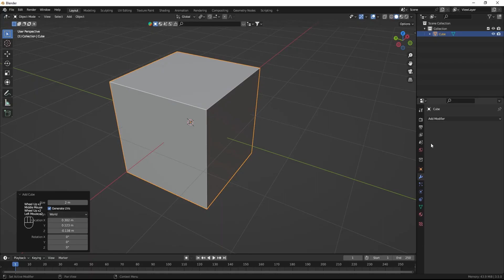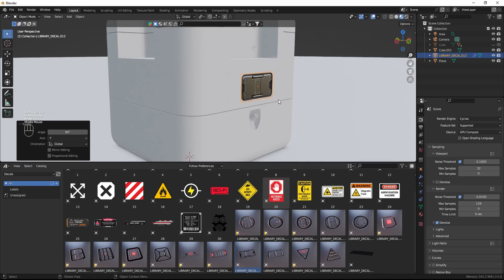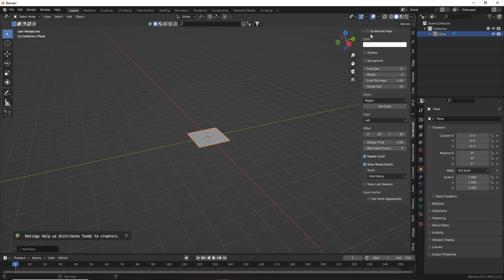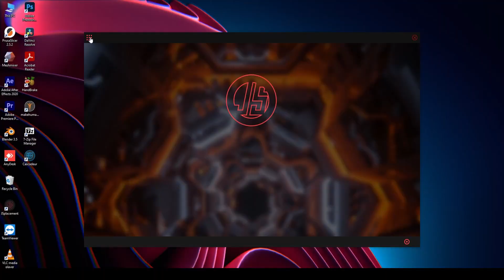Master Realism:- 3 ways to add Details in your 3d model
Hii Friends,
Today we are going to talk about How we can add details in our 3d models. Details are very useful for Realism, professional and Attractive Renders.

Jai hind